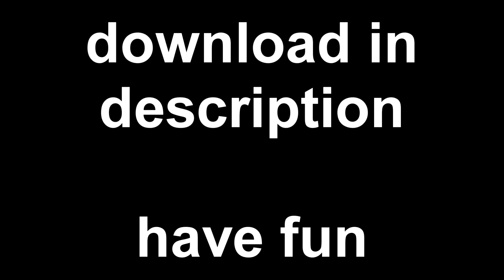A Transfixed Mixed Pack [Released!]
(15+5 charts)